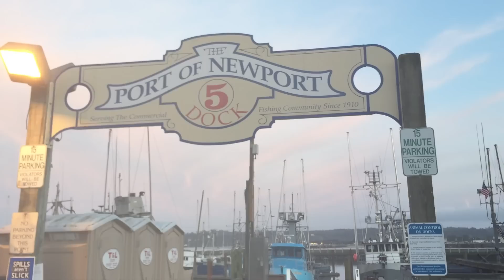Rick Sammon's 2015 Oregon Coast Photo Workshop Caravan